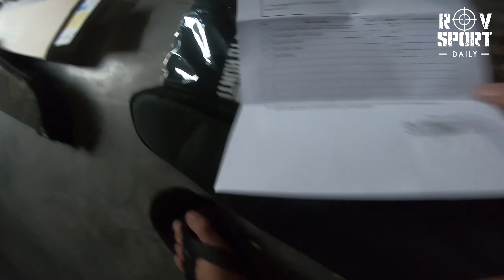Senapan Angin Gejluk Black panther STYER RANTING kiriman Bpk Serka Gading Purwanto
IG saya :
1.  @rovsport :
2.  @rovsportkatalog :
3.  @rovsportcloth